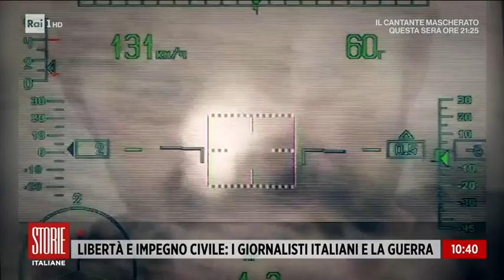Libertà e impegno civile ecco la stampa in guerra - Storie italiane - 18/03/2022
- Troppi i reporter morti durante questa guerra nell'esercizio della loro missione di informare il mondo.